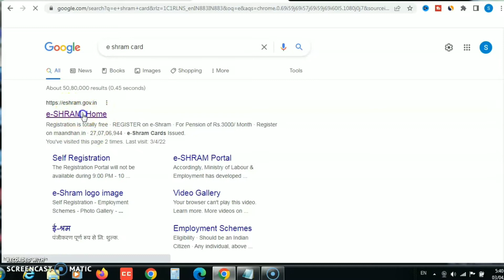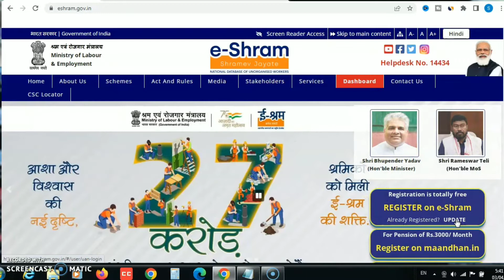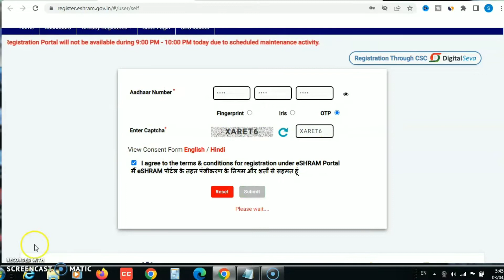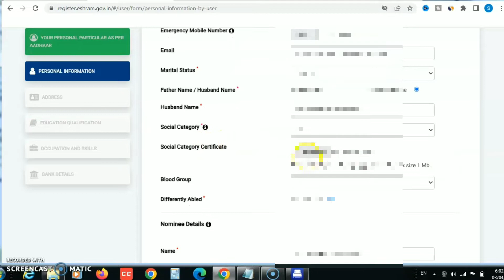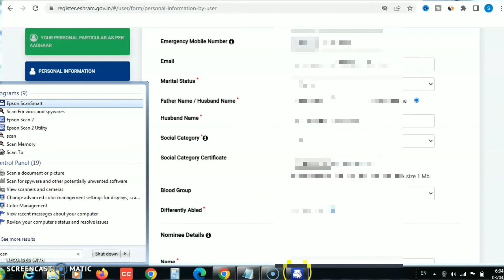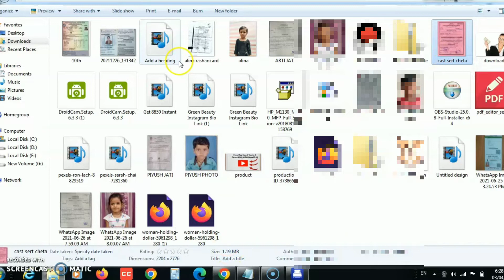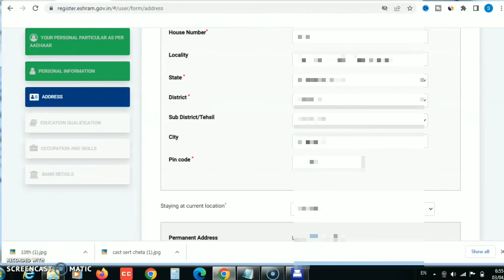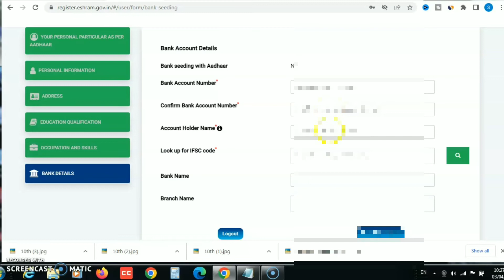Earn Rs. 2500 per Month | Earn Money from e Shram Card | New Govt Scheme | e Shram Card Registration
In This Video earn money from e shram card. new govt scheme. e shram card registration,e shramik card. new modi scheme. e shramik card kaise banaye. e shram card kaise banaye. how to apply e shram card in mobile. e shram card apply process. e shram card apply problem solution. e shram card money received. eshram card. labour card online apply. इ -श्रम कार्ड. sarkari scheme 2022. shramik card. how to make e shram card from mobile. mazdoor card online apply. e shram card online apply